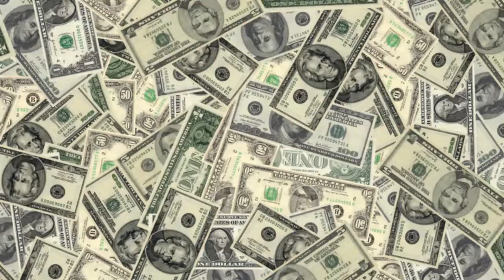Top 10 Apartment Renting Tips | How to Find a Good Apartment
Looking for useful tips on apartment renting? Check out this video today! Rent with confidence.

- Read multiple online reviews
- Visit the area at night
- Consult friends and locals
- Check the plumbing and electricity
- Check your cell phone’s reception
- Review the lease agreement and lock-in period carefully
- Check the noise and sounds levels in the area
- Choose a location that reduces your daily commute
- Inspect the apartment carefully before you move in
- Negotiate the rent with the owner

Need a professionally created video for promoting your service, product, or event? Let videonium.com help you.

According to an Alexa.com report, YouTube is by far the second most searched platform on the internet. Millions of digital users from across the globe search for custom solutions on YouTube every single minute. Surprisingly, many businesses have zero presence on YouTube and most of the content they post remains restricted to websites/blogs or to other social media handles such as Facebook and Twitter. According to content marketing experts, engaging videos that deliver the key message effectively  generate 1,200% more shares than text-based blogs or content-rich images. In other words, if you spend $1,000 on designing a professional-looking website or blog with plenty of attractive images, it won't get you enough eyeballs unless and until you add engaging videos to your agenda. Why then, are businesses not cashing on this fantastic opportunity? Read our next abstract to find out the answer.

Smart Tips

- Note down what your product or service will offer to prospective clients.
- Identify your business strengths (e.g., global outreach, deep understanding of client requirements, highly qualified product managers, etc.).
- Identify your unique offerings (features/services that your competing brand does not offer).
- Identify one or more problem areas and tell prospective clients how your business can offer smart solutions.
- Make an engaging video by incorporating all of the above!

Do share this resourceful video with your friends on Facebook, Twitter, and YouTube. Place your first order on videonium.com today!